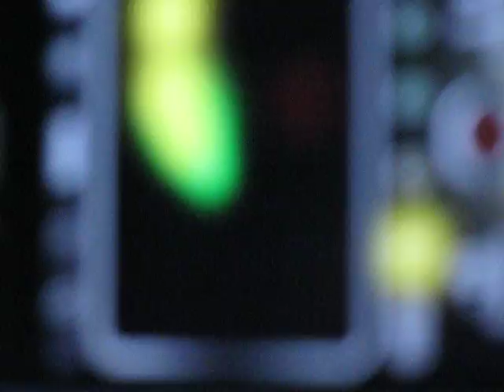iKaossilator GONG MOOD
Some extra blurry shooting of some loop created with iKaossilator reminding me to the good old GONG sounds.